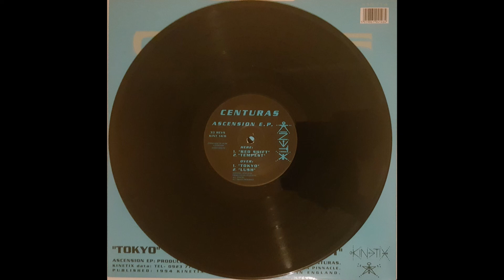Lush - by Centuras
The Ascension EP on the sub-label Kinetix on Pinnacle Records. KINT14, written and produced by Gary Lindop, Darren Price and Eric Chiverton.